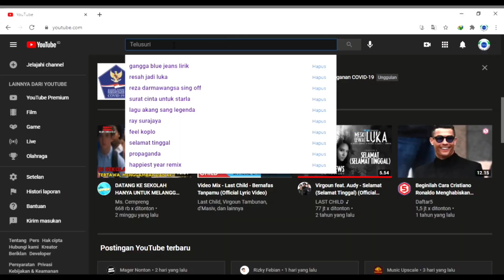Teaser Acara Isra' Mi'raj Santri Nuruzzaman